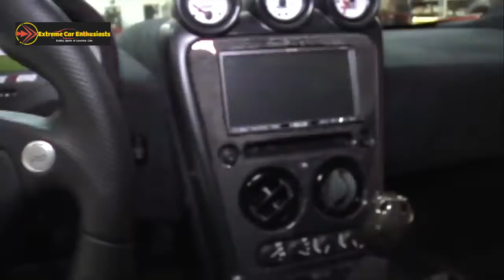Fastest Street Legal Cars in the World Top 10 Countdown.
Top 10 Fastest Street Legal Cars in the World 2019. A compilation by ECE !
Ten of the fastest cars in the world with prices being displayed for each car during this video. This is a Must See Video !!